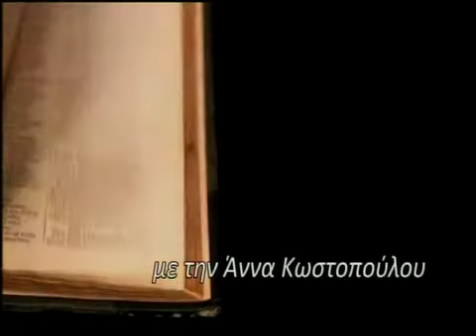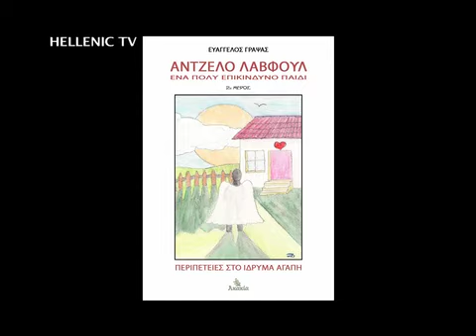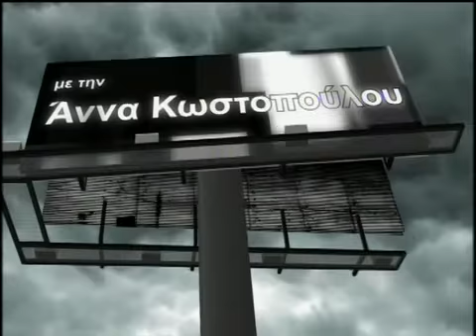ΤΕΧΝΟΠΟΛΙΣ - ΕΥΑΓΓΕΛΟΣ ΓΡΑΨΑΣ "ΑΝΤΖΕΛΟ ΛΑΒΦΟΥΛ, ΜΕΡΟΣ 2"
Η Εκπομπή ΤΕΧΝΟΠΟΛΙΣ του Ελληνικού Τηλεοπτικού Σταθμού του Λονδίνου Hellenic TV και των Εκδόσεων ΑΚΑΚΙΑ με την Άννα Κωστοπούλου και την Αγγελική Λιακοπούλου, παρουσιάζει το Βιβλίο "Άντζελο Λάβφουλ, Μέρος 2 - Περιπέτειες στο Ίδρυμα Αγάπη" του εξ Ελλάδος Συγγραφέως Ευαγγέλου Γράψα!